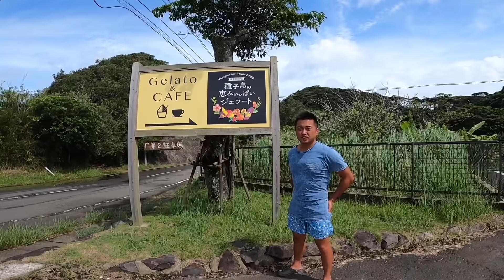【種子島で台風のうねり、シングルフィンでサーフィンしてみた】I Tried Surfing W/ A Single Fin, Typhoon Swell in Tanegashima.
今、僕が種子島でお世話になっている方島宿Hopeさんのチャンネルです。

島宿HopeさんのYoutube チャンネルです

【危険、高知でサーフィンいい波やったら両足が切れました】Surfed good waves at hidden place and I did cut my legs in Kochi Japan

【台風１０号貸切サーフィン】ショアブレイクの激速ブレイクでサーフィンをしてみた動画です。　Surfed at Japan　Gopro8 4K video

【激浅、危険】高知県のドライリーフでサーフィンしたらやばっかった。surfed at a dry reef point in Japan.

Listen ad-free with YouTube Premium
Song
Oblivion (feat. Lola Blanc)
Artist
TheFatRat
Kobalt Music Publishing, LatinAutor, SOLAR Music Rights Management, UMPI, BMI - Broadcast Music Inc., AMRA, LatinAutorPerf, and 7 Music Rights Societies

Track Info:
Track: Backwoods BBQ - Chris Haugen
Genre: Jazz and Blues
Mood: Dark
Release: 2020 / June

Best psychedelic music
Beste Goa Musik
Beste Trance Musik